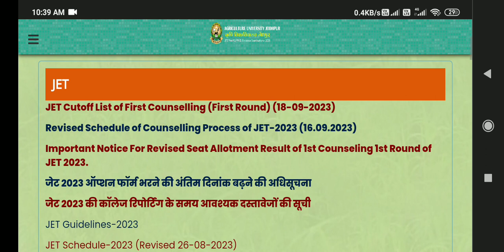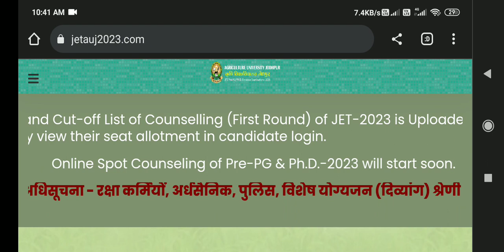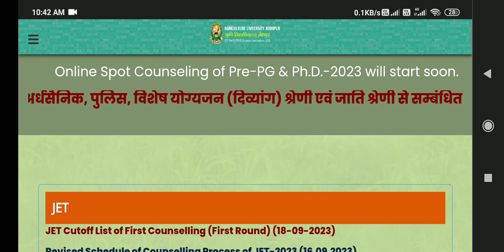JET 2023 Cutoff List of First Counseling First Round Decleared Official Update. JET 2023 Update.